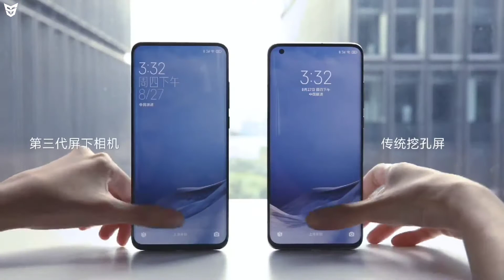Xiaomi In Display Camera Phone! IPhone12 Pro Max Official Specs & Price | Realme 7/7Pro Live Images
Dosto Ye Video Main Aapko Main 10 Kafi Interesting Tech News Batata Hu.To Dosto Swagt Hai TECH HEADLINES Ke Ek Naye Episode Main.Dosto Mujhe Umeed Hai Ki Aapko Ye Video Pasand Aaya Hoga.

Poco X3 Specs & Launch Date | Realme 7/7Pro Launch Date | Mi 10T Pro Live Images | Redmi 9 Launched

Airtel & All Telecom Companies Planned To Hike Very High Price Very Bad News For All Of Us| 1GB=100₹

Asus Zenfone 7 Series & Vivo Y20 Series Launched | Xperia 8 Lite| Gionee M30 | Tab S7 Series PreBook

Realme 7 Series Images | Nokia 5.3 & C3 & Oppo A53 2020 Launch |Gionee K3 Pro |S Note 20 Discontinue

Pixel 5 & Pixel 4a 5G Live Image | Realme X7 Pro And Realme 7 First Look | Poco X3 & Asus 7 Renders Link:

Realme X7 New Leaks |Asus Zenfone 7 Live Images & Google Pixel5 New Renders |Oppo Reno5 Series|FBNew

Top 3 Best Smartphones You Can Buy Under 10,000₹ | Top 3 Smartphones Under 10k New List!

Realme Youth Days | PUBG Mobile Erangel 2.0 Update Here! |Oppo F17 Pro & A53 2020 Launch | M51 Specs

Realme 7 Pro & 7i | Realme X7 Pro Ultra |Oppo F17 Pro & Redmi 9 Launch Date | Zenfone7 Specs | LGQ31